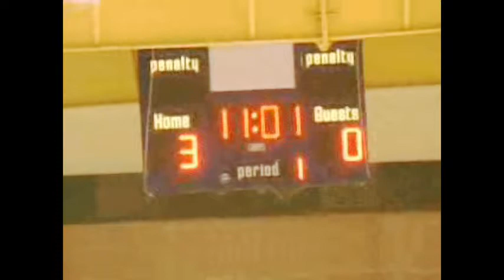Taos Ice Tiger hockey vs Los Alamos Rams 12-13-05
Taos Tiger hockey vs Los Alamos Rams 12-13-05